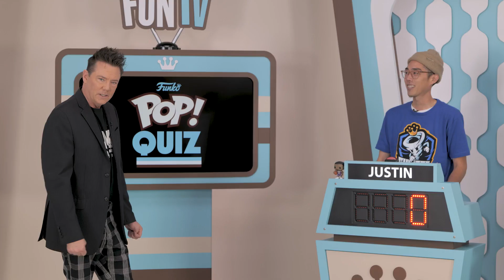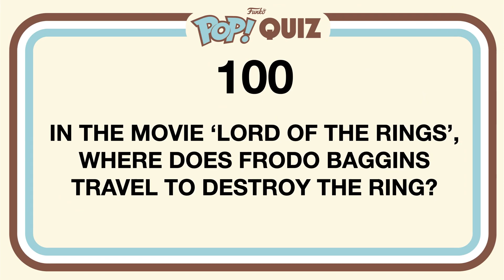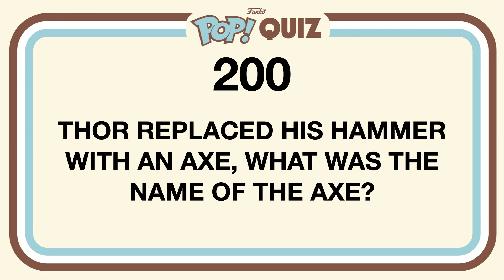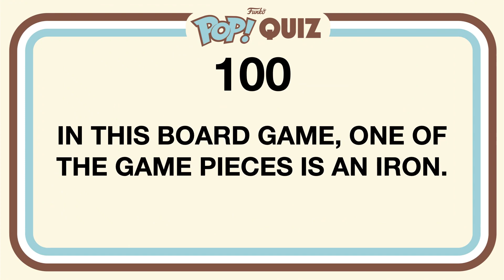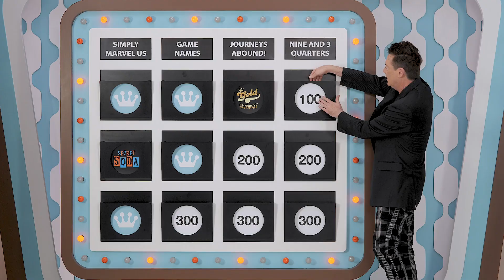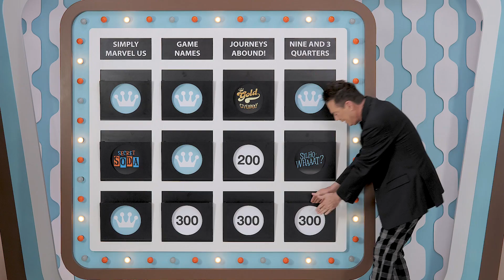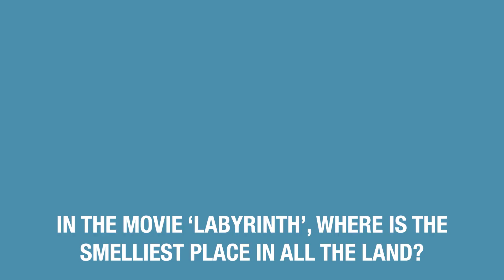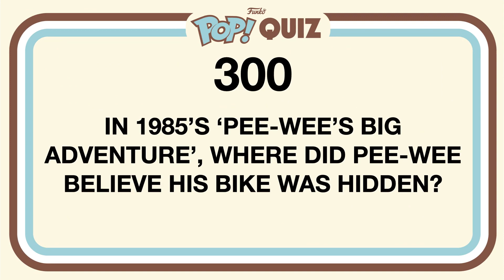Funko POP! Quiz: S2E6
Here we are folks! Game 6, one game closer to the semi finals! Today, it’s Justin, Ashley and Hector competing for the grand prize — a trip to New York City! Play at home, win prizes. Ready, set, go!